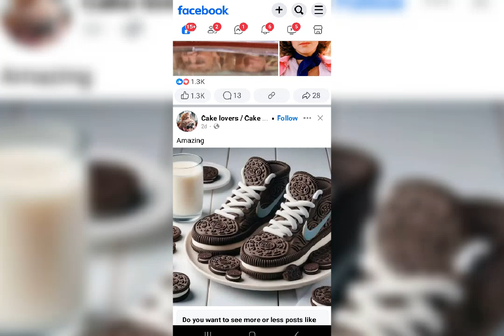I'M Burning My Stinking Sneakers 🔥🔥🔥🔥🔥🔥🔥🔥🔥🔥🔥🔥🔥🔥🔥🔥🔥🔥🔥🔥🔥🔥🔥🔥🔥🔥🔥🔥🔥🔥🔥🔥🔥🔥🔥🔥🔥🔥🔥🔥🔥🔥🔥🔥🔥🔥🔥🔥🔥🔥🔥🔥🔥🔥🔥🔥🔥🔥🔥🔥🔥🔥🔥🔥🔥🔥🔥